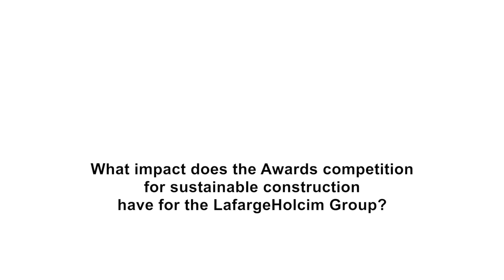LafargeHolcim-Exco member Pascal Casanova: “Show the world how we support sustainability”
Pascal Casanova represented LafargeHolcim as sponsor of the international Awards competition at the hand-over event in Medellín, Colombia. What were his thoughts when he handed over the Global Gold Award to the winning team?